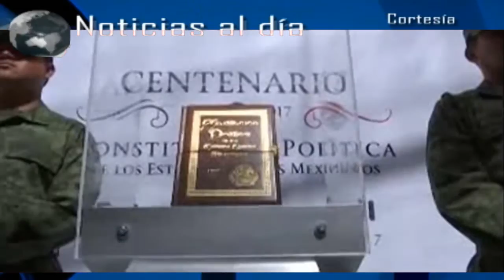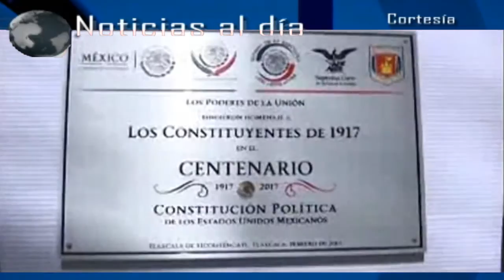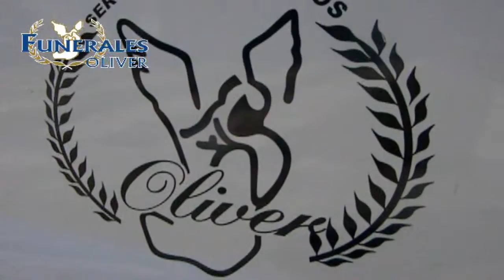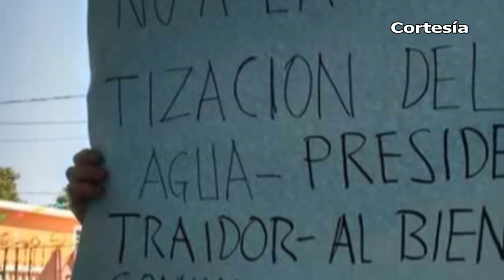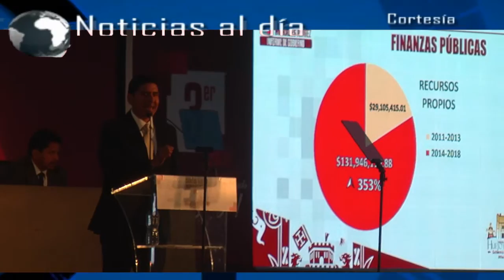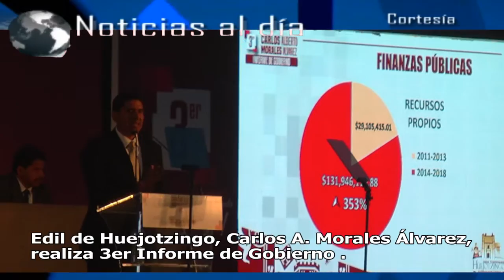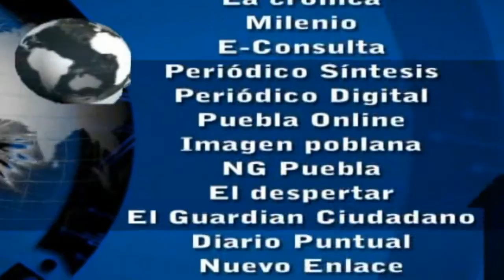Noticias al día - Febrero 13 de 2017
REGIÓN TLAXCALA
*Recibe Tlaxcala replica de la Constitución Política de México de 1917
*Visita Tráiler de la Ciencia de Tlaxcala comunidades de los 60 municipios
*Gobierno del Estado realizará 16 foros de participación ciudadana en Nativitas y 14 municipios más

REGIÓN TEXMELUCAN
*Descubren tomas de combustible en comunidades de Texmelucan
*En marzo se pondrá en marcha nuevo ordenamiento vial en Texmelucan

*Se mantiene Coronango a la espera de aprobación de Atlas de Riesgo
*Ciudadanos inconformes se manifiestan en 3er Informe de Gobierno de edil de Xoxtla
*Se reúnen autoridades y corporaciones para definir necesidades del Carnaval de Huejotzingo 2017
*Batallones del 3er barrio realizan 4º domingo de mascaritas en Huejotzingo
*Edil de Huejotzingo presenta su tercer informe de Gobierno